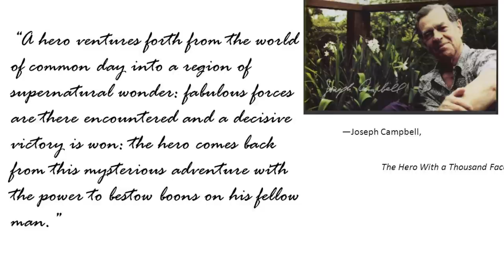Malazan: A Postmodern Critique of the Fantasy Genre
I've wanted to do this video for a long time. I often talk about Malazan being a postmodern, poststructuralist critique of the fantasy genre, but don't often get to dive too deep into that discussion. In this video, I let loose and talk about why I love the postmodern elements in the Malazan Book of the Fallen, by Steven Erikson.

This video is SPOILER FREE!

This video is divided into four parts:

00:04 - Part I: Introduction
03:00 - Part II: Defining Postmodernism & Poststructuralism
20:01 - Part III: Modernism & Fantasy
24:54 - Part IV: Malazan: A Postmodern, Poststructuralist Critique

Author's Note: I know there will be a lot of Philosophy junkies out there who will point out I've simplified many points and left out valuable philosophers and linguists (like Gadamer and Heidegger) in this video. I've tried to be as basic level as possible; just know I'm aware that this is not a complete description of all possible topics for discussion in this rich conversation.

Goodreads: @AndySmithMN
Amazon Wishlist